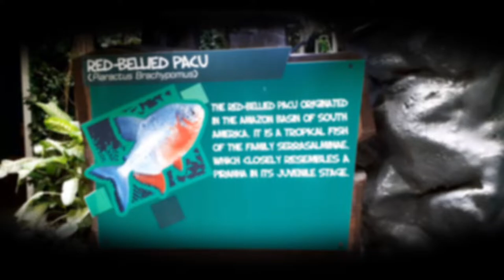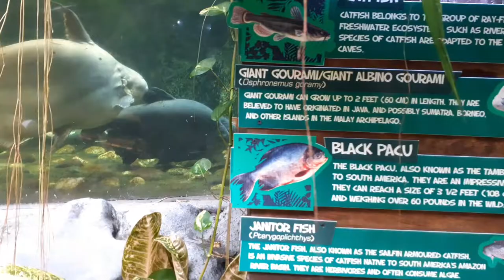Alligator gar Giant Gourami#Ocean Park,Manila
Ocean Park Manila

The giant gourami is a species of large gourami native to freshwater habitats in Southeast Asia. It has also been introduced elsewhere. The species is commercially important as a food fish and is also farmed. It can be found in the aquarium trade, as well.

 Scientific name: Osphronemus goramy
Higher classification: Osphronemus
Rank: Species
Family: Osphronemidae
Kingdom: Animalia
Order: Anabantiformes

The alligator gar is a ray-finned euryhaline fish related to the bowfin in the infraclass Holostei. It is the largest species in the gar family, and among the largest freshwater fish in North America. The fossil record traces its group's existence back to the Early Cretaceous over 100 million years ago.

Scientific name: Atractosteus spatula
Found in: Grapevine Lake, Choke Canyon Reservoir, Lake Wylie, Apalachicola River
Rank: Species
Higher classification: Atractosteus
Family: Lepisosteidae
Kingdom: Animalia
Order: Lepisosteiformes

Ocean Park Manila